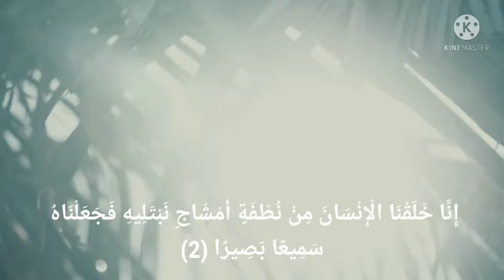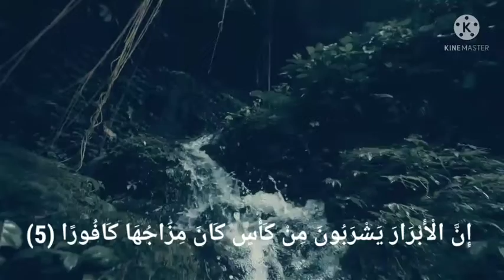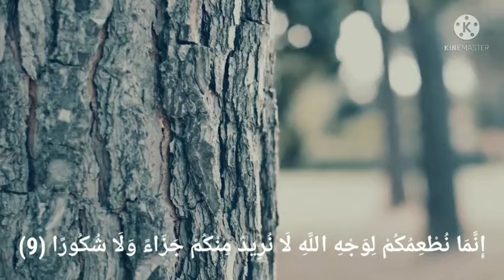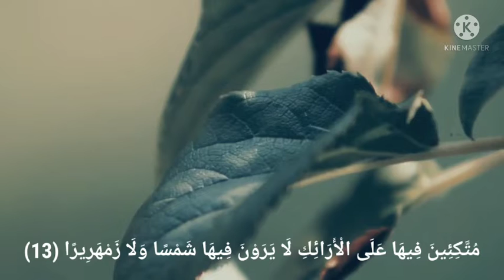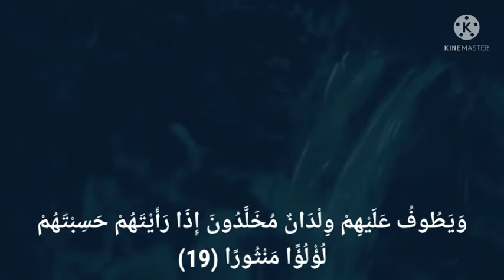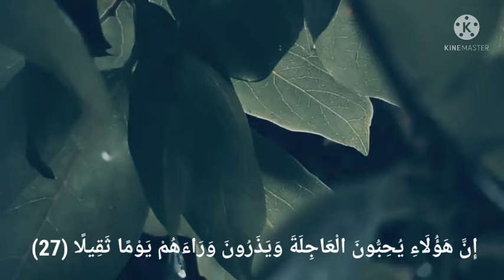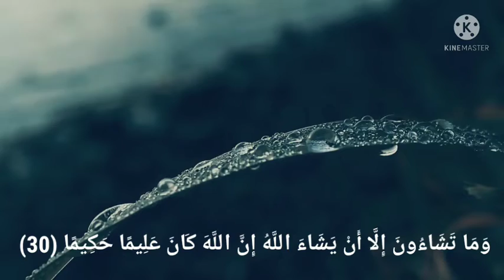Surat Al-Insan سورة الإنسان | Rahmat Sapaat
Lantunan Merdu Surat Al-Insan سورة الإنسان | Rahmat Sapaat juz29

Video Murottal Qur'an lainnya:
Rahmat Sapaat